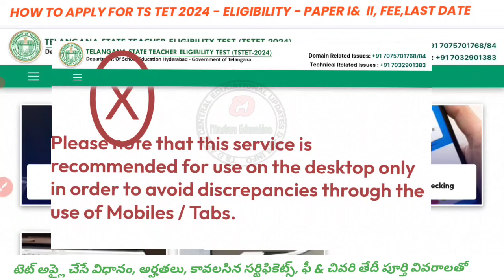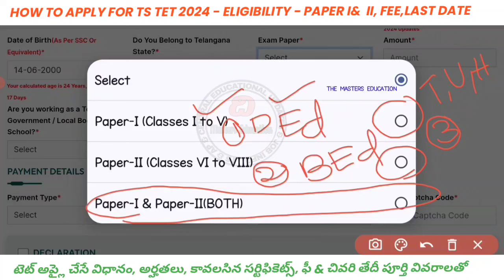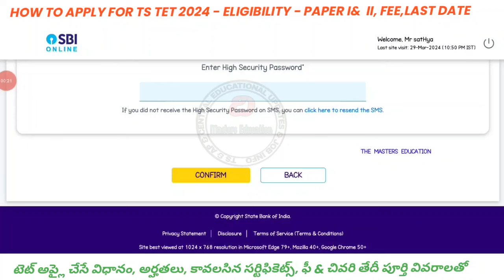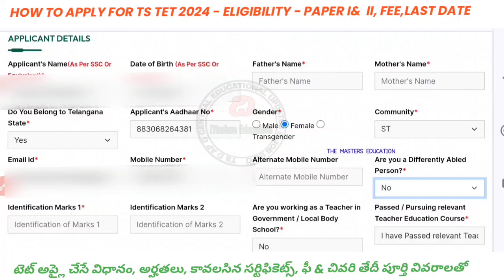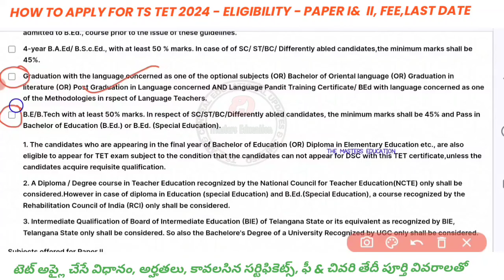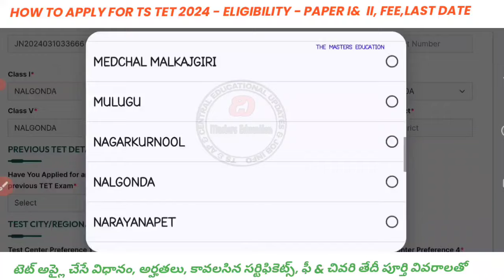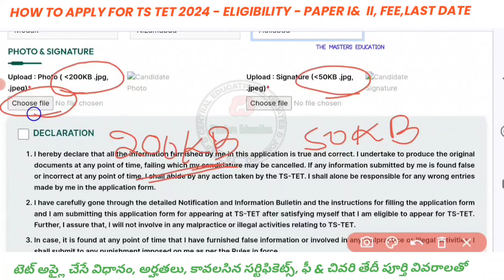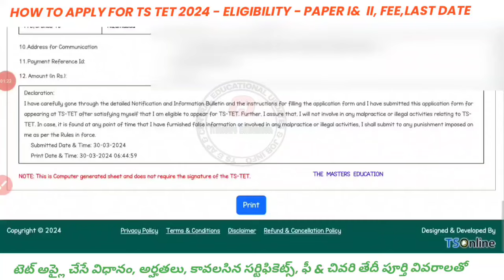HOW TO APPLY TS TET 2024 ONLINE APPLICATION PROECESS టెట్ అప్లై చేసే విధానం BED DED PAPER I II 2024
TS TET 2024
Telangana TET online application
TSTET registration process
How to apply for TS TET
TET eligibility criteria
TS TET exam dates
TSTET application form
TET notification Telangana
TS TET 2024 updates
Teacher eligibility test Telangana
TS TET exam pattern
TS TET syllabus
TSTET preparation tips
Telangana TET news
TET online registration steps
TS TET registration last date
TET exam tips and tricks
Telangana TET latest news
TS TET eligibility details
TS TET application edit
Telangana TET application correction
How to edit TS TET application
TS TET application form correction
TSTET application edit option
Telangana TET form correction process
TS TET application mistake correction
TSTET application editing steps
TS TET application modification
Telangana TET application rectification
TS TET form correction window
TSTET application error correction
TS TET application update
Telangana TET application revision
TS TET application re-edit
TSTET application amendment
TS TET application change process
Telangana TET form modification
TS TET application edit deadline
TSTET form correction guidelines
తెలంగాణా టెట్ ఆన్‌లైన్ రిజిస్ట్రేషన్
టెట్ నమోదు పదంగలు
టెట్ రిజిస్ట్రేషన్ ఫియాతు
టెట్ నమోదు కేటగిరీలు
టెట్ ఆన్‌లైన్ పరీక్షలు
టెట్ రిజిస్ట్రేషన్ అవధులు
టెట్ రిజిస్ట్రేషన్ దాఖలు
టెట్ రిజిస్ట్రేషన్ ఫారమ్‌లు
టెట్ పరీక్షా నిర్వాహణ
టెట్ పరీక్షా స్థాయిలు
TS TET 2024 ఆన్‌లైన్ రిజిస్ట్రేషన్
TS TET అప్లికేషన్ ఫారం ఫీ
ఆన్‌లైన్ అప్లికేషన్ ఫారం తెలంగాణ టెట్
టెట్ అన్ని పరీక్షలు ఆన్‌లైన్ నమోదు
TS TET అప్లికేషన్ అంగీకరించడం
TS TET అప్లికేషన్ వివరాలు
TS TET అంగీకారం చేయడం ప్రక్రియ
TS TET నమోదు ఫారం వివరాలు
TS TET రిజిస్ట్రేషన్ లింక్
TS TET ప్రాథమిక ప్రయోగ నమోదు